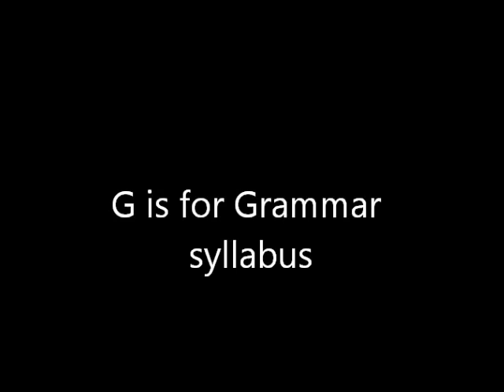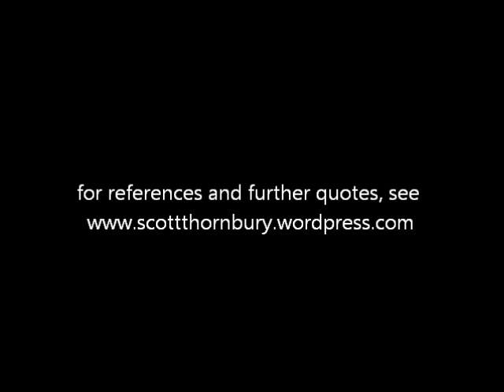G is for Grammar syllabus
Scott Thornbury outlines eight reasons why the grammar syllabus, as a foundation for second language teaching, is misconceived.